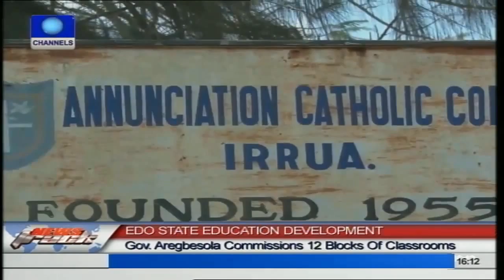Jubilation As Oshiomhole, Aregbesola Open New Classroom Blocks In Edo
Governors Adams Oshiomhole and Rauf Aregbesola commission blocks of schools in Edo State.